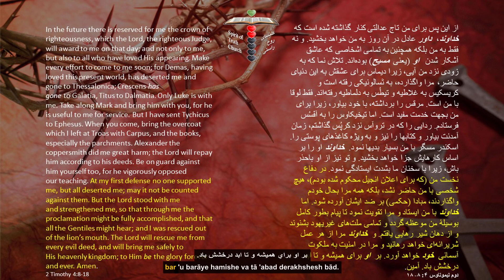Daily Bread of Life